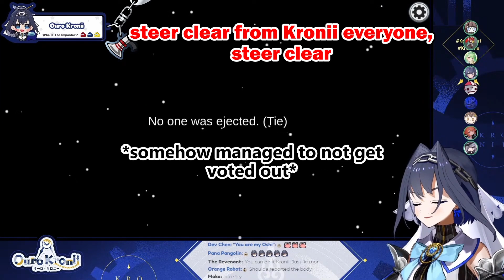KRONII MESSING UP but still WINNING